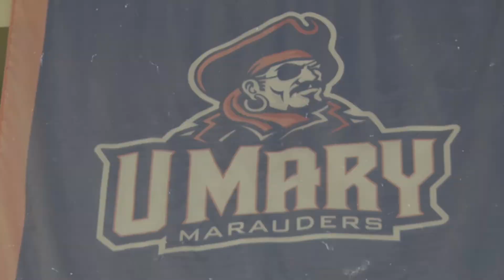UMary Swimming vs Concordia College | Marauders Win Meet 160-96